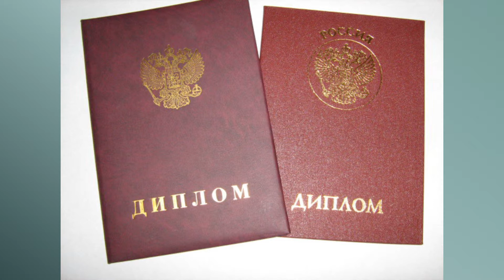ВГУ магистратура 2014